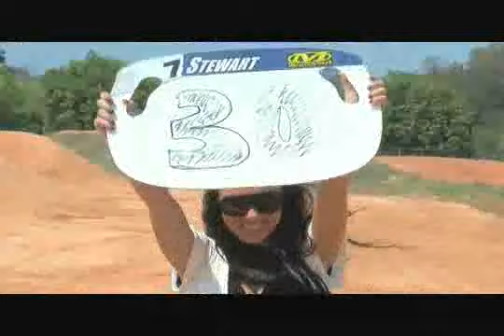Hepler VS Hackley